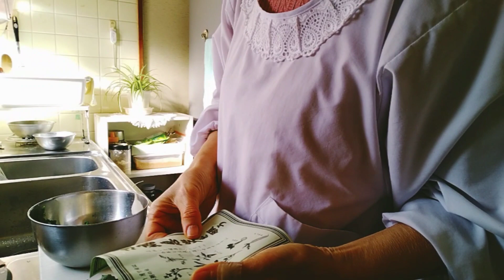【七草がゆ】炊飯器で簡単にできる作り方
炊飯器のお粥モードで炊くので、とても簡単にできる七草がゆレシピです。
映像が抜けましたが、お炊飯ジャーにセットする前に、白だし大さじ２杯と塩を少量入れました。
優しい味の美味しさです。
お正月で疲れた体や胃腸の調子を整えるのに最適です。

（チャプター）
00:00　七草がゆを作ります
00:23　材料説明です
01:19　炊飯器でお米を炊きます
03:13　七草を洗います
04:15　七草を切ります
06:11　七草を茹でます
06:34　七草を炊飯ジャーに入れます
07:24　七草がゆの完成です

★七草がゆ材料
七草セット　　１つ
米　　　　　　1合
塩　　　　　　適量
白だし　　　　大さじ２杯

★七草がゆ作り方
１米は洗って、白だしと塩少量を入れて、炊飯器でお粥モードで炊きます。
２七草は洗って小さく薄く切り、１分ほど茹で水切りしておきます。
３お粥が炊ける２分ほど前に茹でておいた七草を炊飯ジャーに入れます。
４炊けたら味見して、物足りなければ塩少量を入れ混ぜます。

毎日料理動画の更新をしています。
お見のがしのないように